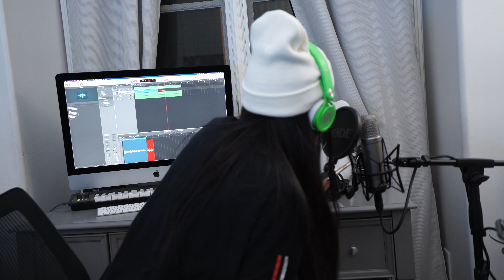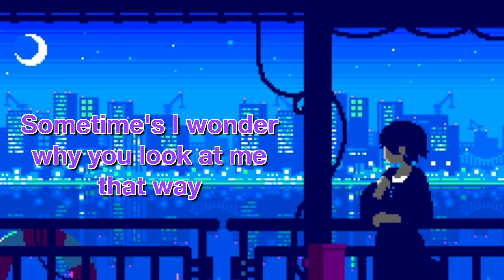30 Minute Song Challenge (ft. Carrot Mayor and Mickonic)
I try again to make a song in 30 minutes! Will my team triumph in the allotted time or need an extension???